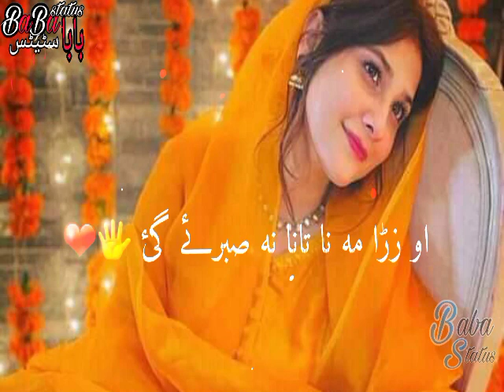WhatsApp Status New Song ❤ Pashto Song Status ❣️ WhatsApp Status 😍 WhatsApp Best Status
👉🏻 BaBa Status 👈

Status Lyrics
Ka Za Pa Har Maraz Akhta Shum
Za Ba Kheri Da Janan Stargo Ta Kawoma

Aw Zrrah Mana Tana Na Sabregi
Da Tavezono Na Gharra Daka Garza Woma

Pashto Status ,
Urdu Status ,
WhatsApp Status ,
Poetry Status ,
Shairi Status ,
Punjabi Status ,
Arabic Status ,
English Status ,
Attitude Status ,
Love Status ,
Single Status ,
One Sight Love Status ,
Broken heart Status ,
Heart Teaching Status ,
Beautiful Status ,
Girl Status ,
Boy Status ,
Sad Status ,
Amazing status ,
OST Songs ,
Romantic Status ,